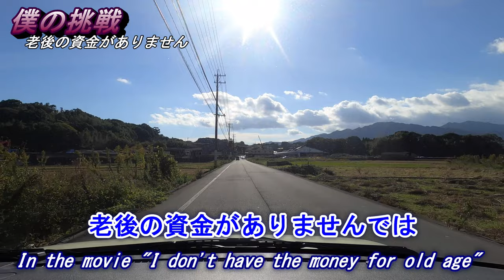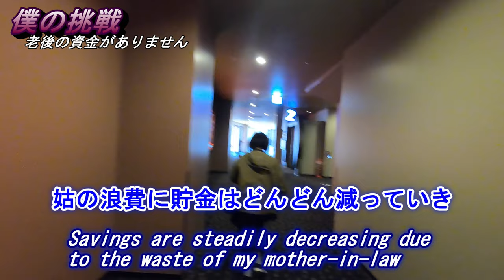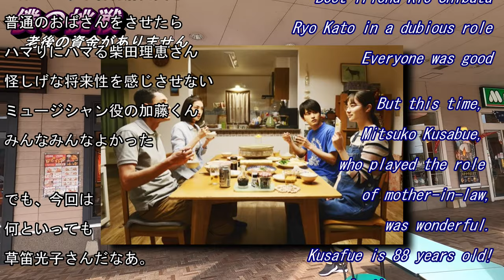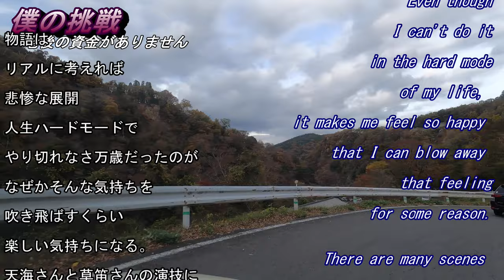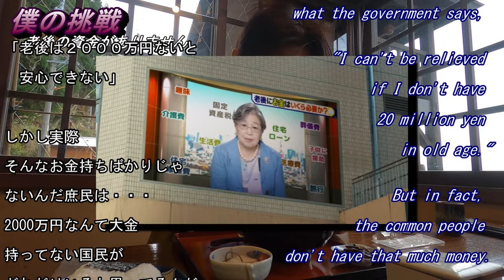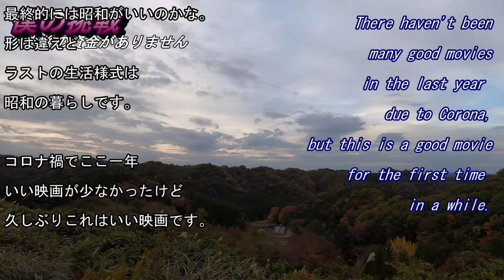映画レビュー「老後の資金がありません」【僕の挑戦 たっち】 Movie Review "I don't have the money for old age" [My challenge]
2021年11月13日　映画「老後の資金がありません」を観に行ってきました。
日本では、老後の資金が2000万円ないと安心して暮らせないと言われています。
親の葬儀、娘の結婚、夫の失業、浪費家の主婦と同居・・・どんどん老後の資金が減っていくピンチに。天海祐希はどう乗り越えるか！
主演　天海祐希
　　　松重豊、若村麻由美、柴田理恵子、毒蝮三太夫、クリス松村、ピスタチオ、加藤諒、石井正則、後藤勇人、新川優愛、佐々木健介、北斗晶、劉雷太、藤田弓子、哀川翔、草笛光子

November 13, 2021 I went to see the movie "I don't have the funds for old age".
In Japan, it is said that you cannot live with peace of mind unless you have 20 million yen in retirement funds.
Funeral of parents, marriage of daughter, unemployment of husband, living with housewife of spender ... In a pinch where funds for old age are steadily decreasing. How will Yuki Amami get over it?
Starring Yuki Amami
Yutaka Matsushige, Mayumi Wakamura, Rieko Shibata, Sandayu Dokumamushi, Chris Matsumura, Pistachio, Ryo Kato, Masanori Ishii, Hayato Goto, Yua Shinkawa, Kensuke Sasaki, Akira Hokuto, Raita Liu, Yumiko Fujita, Sho Aikawa, Mitsuko Kusafue